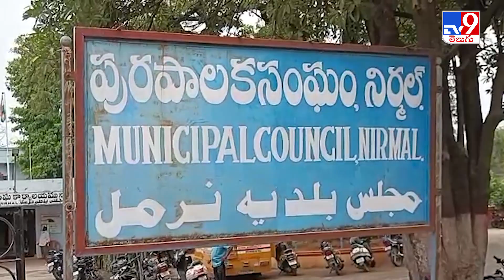Nirmal : నీళ్ల గొడవ..రెండు కాలనీల మధ్య రచ్చ రచ్చ - TV9